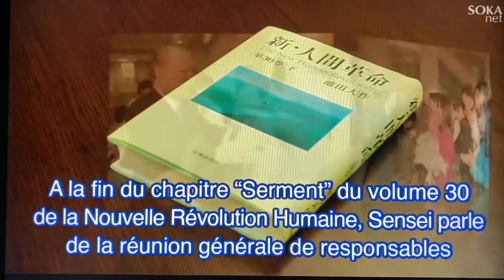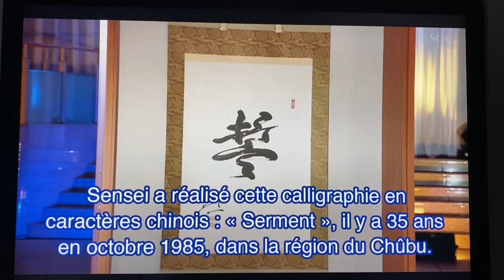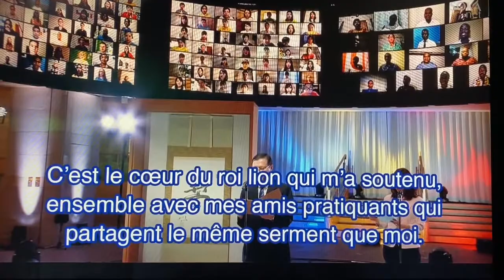SOKA GAKKAI INTERNATIONAL RETROSPECTIVE DISCOURS DAISAKU IKÉDA ET HIROMASA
RETROSPECTIVE DISCOURS DAISAKU IKÉDA ET HIROMASA